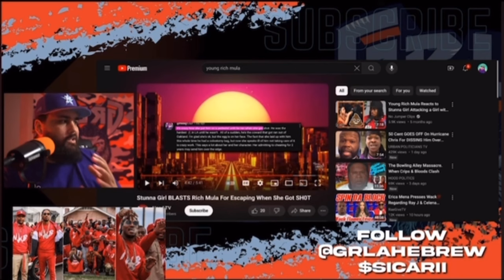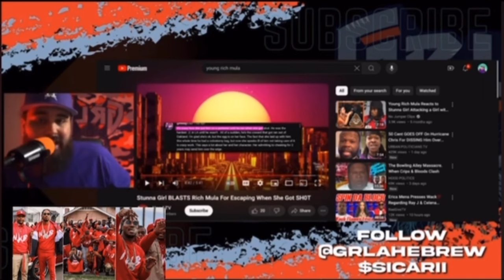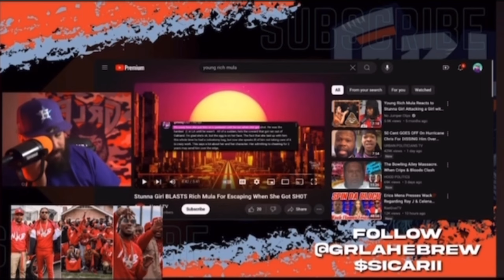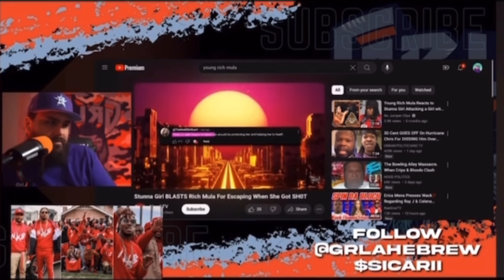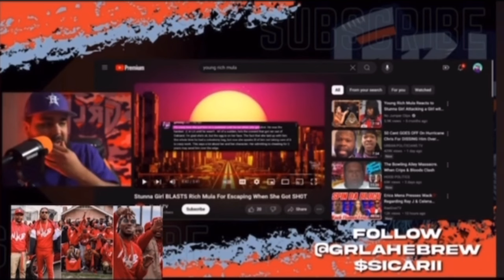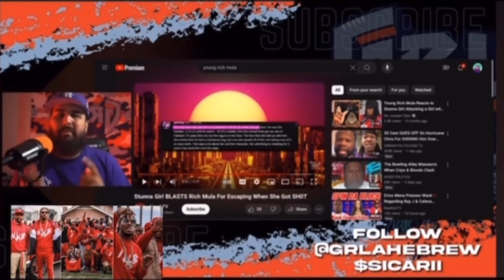The Men Of THE LORD Don’t Gang Bang….